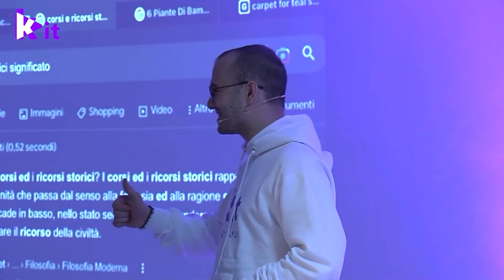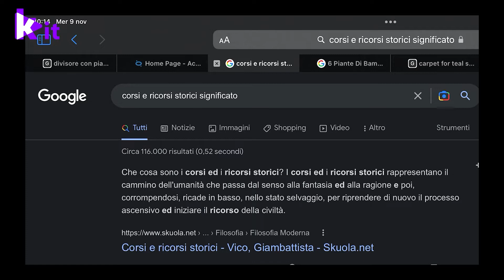Intervento di Daniel Zebiku - Adriano Olivetti Day 2022 (Matera)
Daniel Zabiku - CEO e Co-fondatore Kit For You Srl